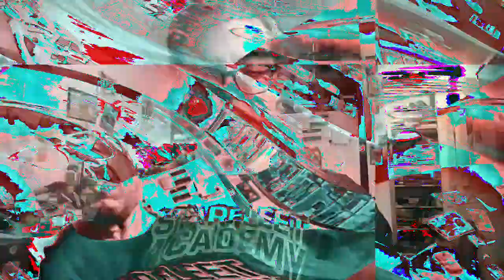[EPILEPSY WARNING] Movie 23 01 17 01h00m41s *Photosensitivity Warning*